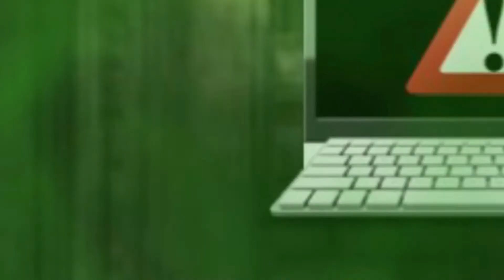[REDONE] Marvel: Black Ops Zombies